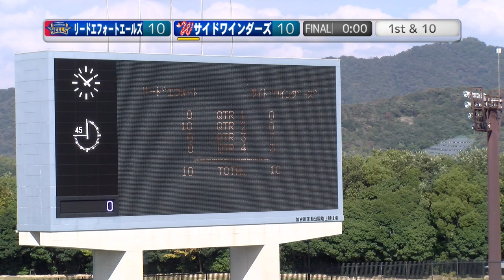[4Q]リードエフォートエールズ×サイドワインダーズ [Director's Cut](20241014)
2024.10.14(Mon) X2リーグwest at 加古川陸上競技場
リードエフォートエールズ(1勝0敗)×サイドワインダーズ(1勝1敗)
【4Q】

アーカイブ版(ライブ補完版)

2024シーズン。今季もNFA日本社会人アメリカンフットボール協会承認の下、